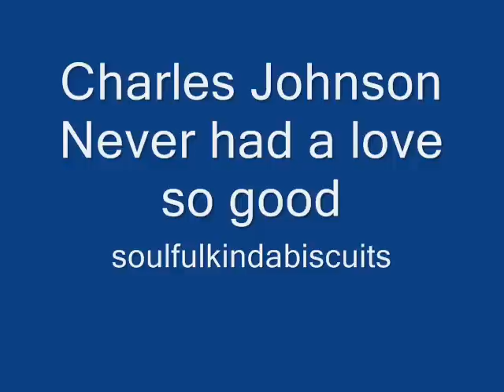Charles Johnson Never had a love so good